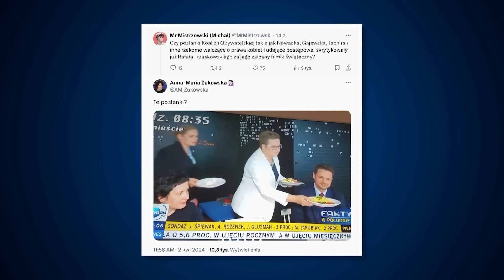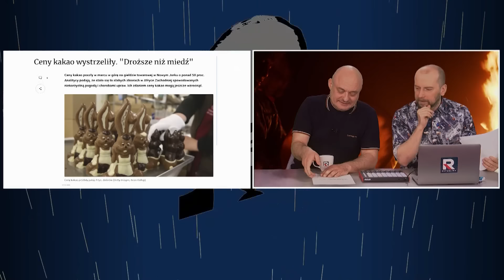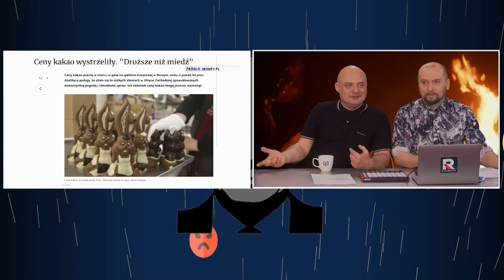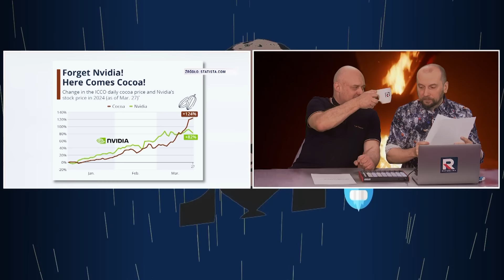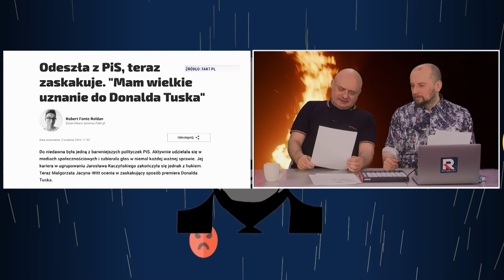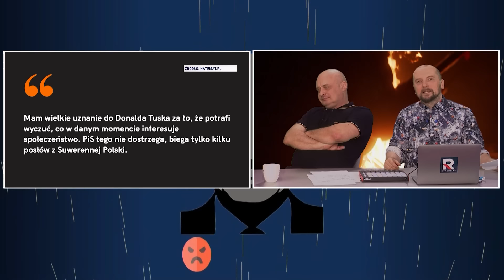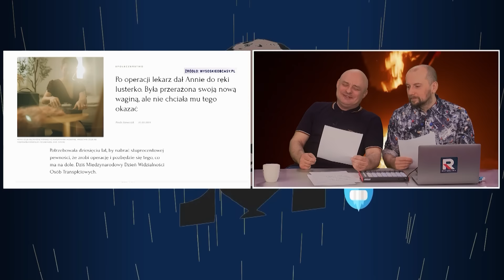Rekordowe ceny kakao! Trzaskowski nie pomaga, Kodym trochę | Codziennie Burza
Rafałowi Trzaskowskiemu dostaje się za promocję patriarchatu, Kodym stara się ładnie czytać, a światowe rynki są w szoku w związku z rosnącymi cenami kakao.